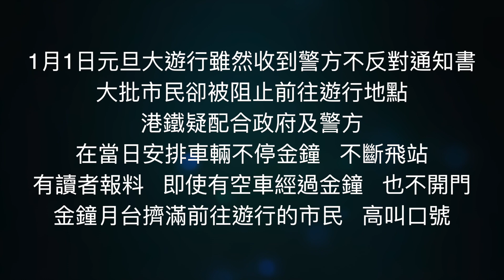1月1日元旦大遊行雖然收到警方不反對通知書，大批市民卻被阻止前往遊行地點。港鐵疑配合政府及警方，當日安排車輛不停金鐘，不斷飛站。讀者報料，即使有空車經過金鐘也不開門。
1月1日元旦大遊行雖然收到警方不反對通知書，大批市民卻被阻止前往遊行地點。港鐵疑配合政府及警方，在當日安排車輛不停金鐘，不斷飛站。有讀者報料，即使有空車經過金鐘，也不開門。金鐘月台擠滿前往遊行的市民，高叫口號。

12月24日平安夜面世
64頁 雙語版 $30 / 電子書$20